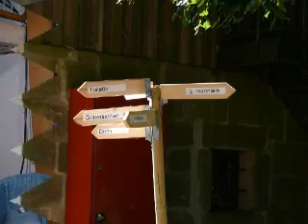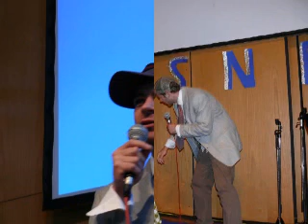Jugentage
Jugendtage Schmalenberg 07

Bezüglich des Urheberrechts der verwendeten Lieder siehe EKD Pauschalvertrag in Deutschland